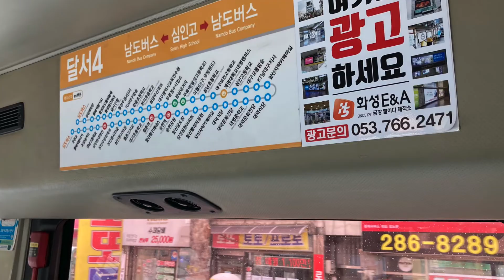2021.4 대구광역시 시내지선버스 달서4 - Korea Daegu Bus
2021.4 대구광역시 시내지선버스 달서4 - Korea Daegu Bus